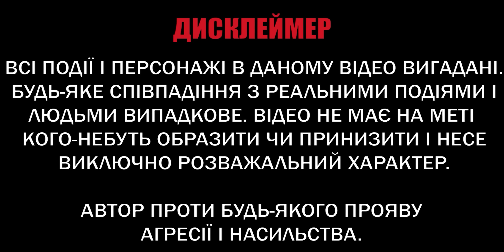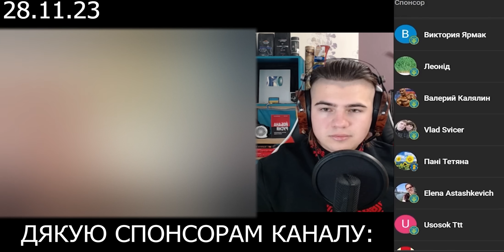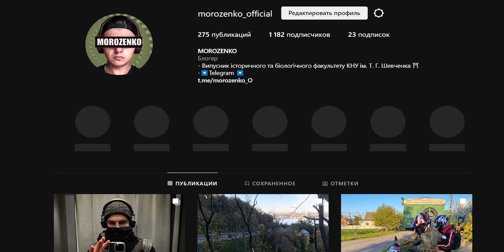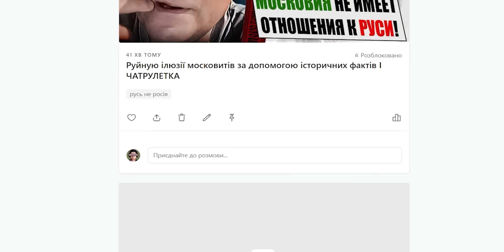Українець з росії про те, що відбувається всередині РФ